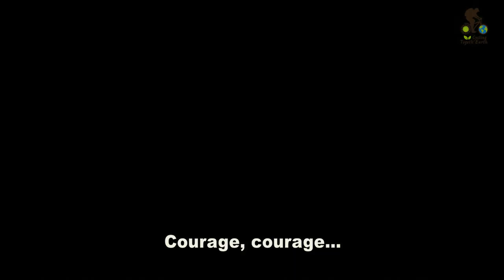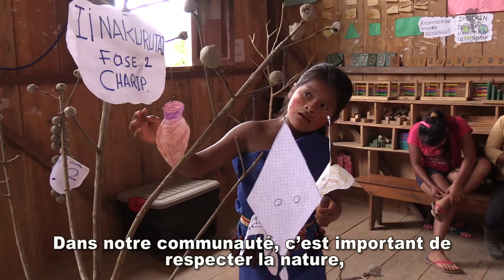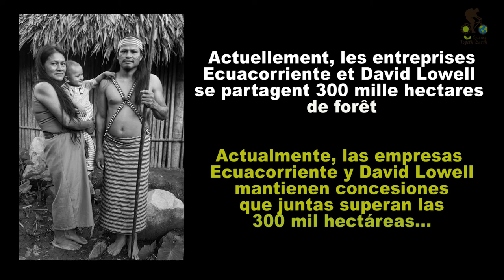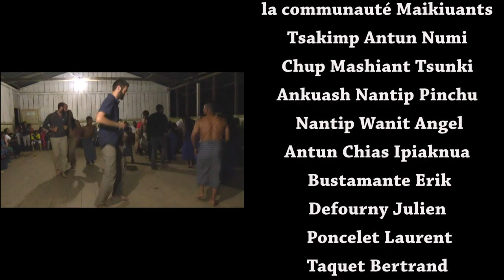Maikiuants, un paradis en péril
Ce court métrage raconte l’histoire des shuars Maikiuants. Une expérience des plus riche, qui nous a également permis de comprendre la situation délicate dans laquelle se trouve de nombreuses communautés shuars en Equateur. Il y a quelques mois, c’est ému que nous laissions une nouvelle famille au cœur de la jungle. Cependant, nous leur avons promis de transmettre leur message. Aujourd’hui, nous sommes la voix du peuple shuar à l’international. C’est pourquoi, chers internautes, nous avons une fois de plus BESOIN DE VOTRE AIDE. COMMENT ? Il suffit juste de partager au maximum cette vidéo et d’en parler autour de vous. Nous sommes activement à la RECHERCE d’institutions ou d’ONG qui pourraient nous aider à protéger ce paradis sur terre. PARTAGEZ, LIKEZ et DEBATEZ. Nous sommes également là pour en parler… BON VISIONAGE
"Une injustice commise quelque part est une menace pour la justice dans le monde entier." Martin Luter King

Este cortometraje cuenta la historia de los shuars Maikiuants. Una experiencia increíble que nos ha permitido entender la situación delicada en la cual se encuentran numerosas comunidades Shuars en Ecuador. Hace unos meses, nos emocionó dejar una nueva familia en el corazón de la selva. Sin embargo, les prometimos transmitir su mensaje. Actualmente, somos la voz de los shuars internacionalmente. Esa la razón por la que NECESITAMOS TU AYUDA. ¿CÓMO? Solo tienes que compartir al máximo el video y darlo a conocer en tu entorno. Estamos buscando instituciones o ONGs que puedan ayudarnos a proteger este paraíso terrestre. COMPARTAN, DENLE ME GUSTA Y DEBATAN, estamos también aquí para hablar del tema… DISFRUTEN EL VIDEO…
"Una injusticia cometida en cualquier parte del mundo amenaza la justicia en el mundo entero." Martin Luter King